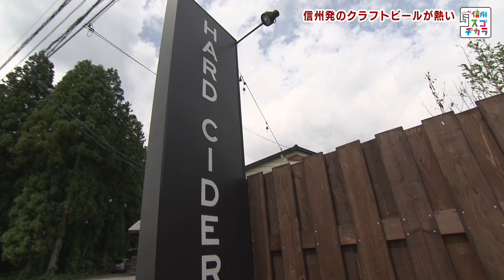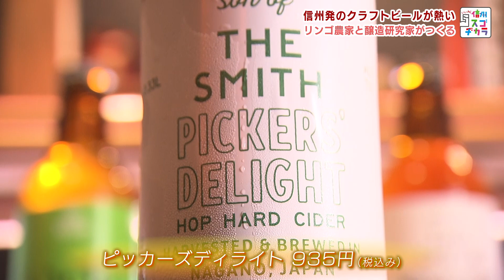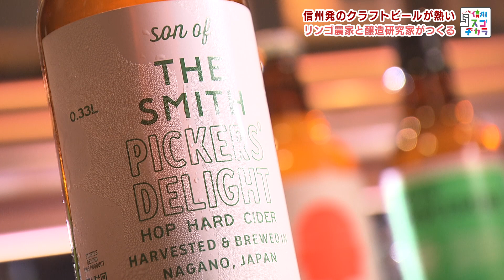信州のリンゴ農家と醸造家がつくるハードサイダーがスゴイ！ / 信州発のクラフトビールが熱い③（いいね！信州スゴヂカラ 2022年9月3日）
大町市のサノバスミスは2019年にリンゴ農家と醸造研究家が始めたハードサイダーのブルワリーです。醸造用と食用に約40種類のリンゴを栽培しています。また、独自でリンゴの品種改良を行い、ハードサイダーづくりの可能性を探求しています。